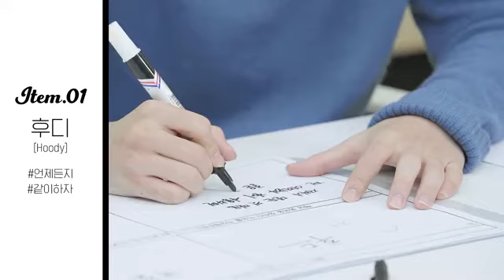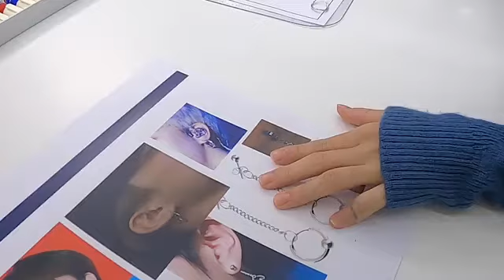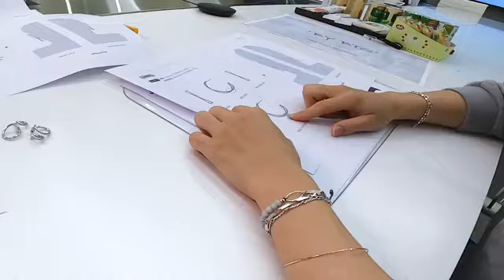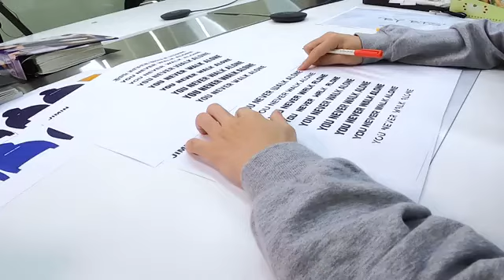(Eng sub)Artist made collection by BTS - 'Making - of log' from jimin